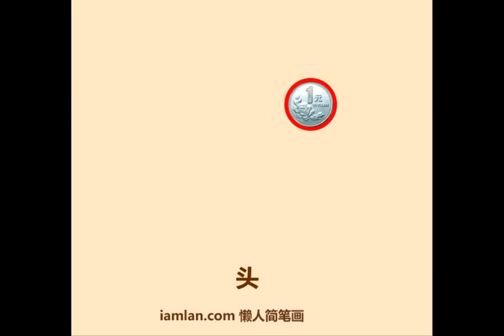几步画出火柴人滑冰